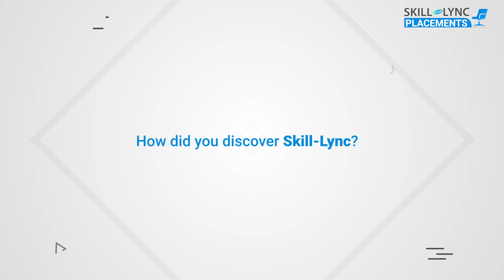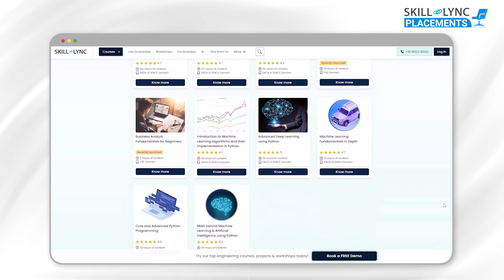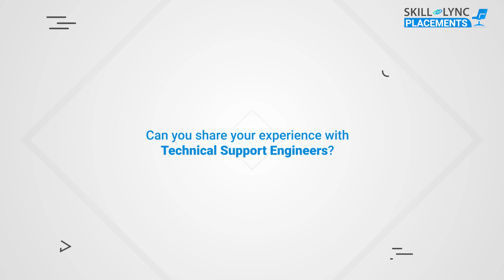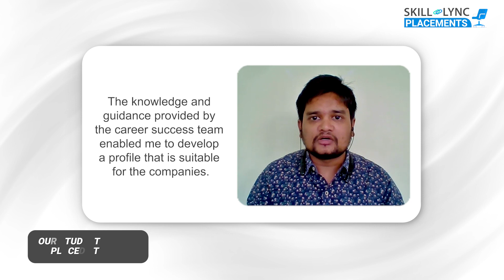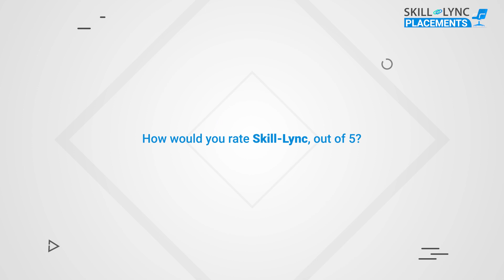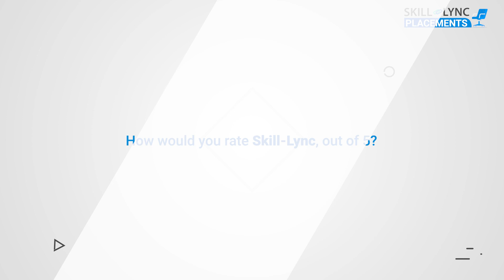How Skill-Lync’s PGP in Data Science Helped in Rebuilding Pravesh Shrivastava’s Career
Pravesh, our alumnus, pursued the PG Program in Data Analytics & Data Science to seek career advancement. Watch this video to learn how a former network administrator like him landed a lucrative placement in the DA/DS industry after training with Skill-Lync.

Timestamps below:

0:01- Introduction
0:40- How did he find out about Skill-Lync?
1:14- The course he chose
2:05- His experience with the Technical Support Team
2:49- The benefits he got from the course
3:17- His experience with the Career Success Team
3:54- His advice to current/aspiring learners
4:28- Parting words

We wish Pravesh, the best of luck in his future endeavours!

Enroll in our Post Graduate Program in Data Analytics and Data Science
The data science certification course is a program on the Skill-Lync platform.
Python
MySQL
Anaconda
Tableau
SQLite
MS Excel
Power BI
Jupyter Notebook
Key features of this Data Science Python training program
The data science training will give insights into the techniques deployed by organisations to leverage profitability.
Industry experts with 8-25 years of experience in relevant sub-fields have curated the data science online training course.
Our experienced mentors will guide you to complete projects and assignments as well as ensures your understanding of the concepts.
Through our data analysis certification, you will master all the technical concepts and will be introduced to new-age technologies.
We conduct mock interviews for eligible students and make them get a job in the data science field.
Working on 15+ projects will give you hands-on experience and a firm understanding of modern industry-standard practices.
With the data science Python training program, you can enhance your employability by becoming competent in the job market.
Data science is a study of the methods of extracting actionable insights from the available user data for producing business value for the organisation.
What is the use of data science in industries?
From automotive to e-commerce industries, data science techniques are used to determine the price, understand user behaviour, analyse inventory and other areas that require analytical skills. It helps organisations to arrive at timely decisions and execute them.